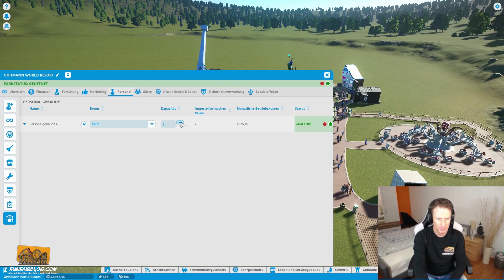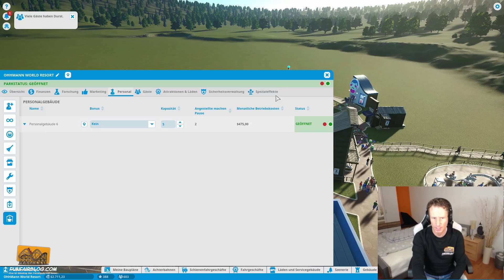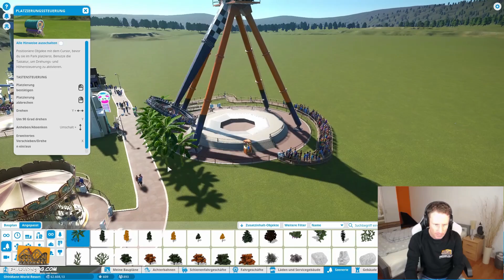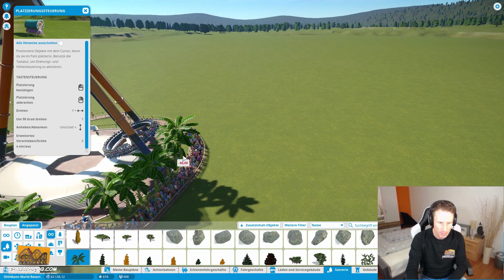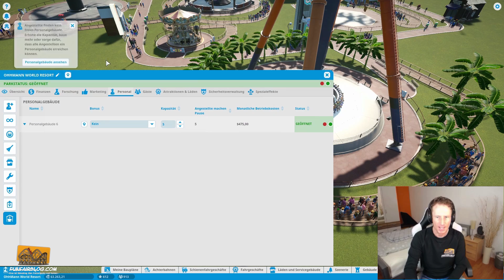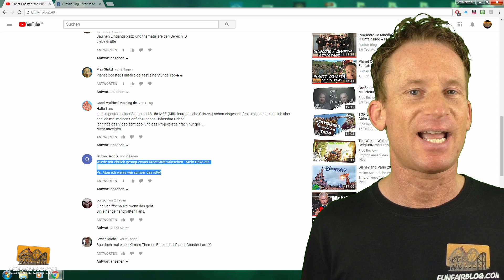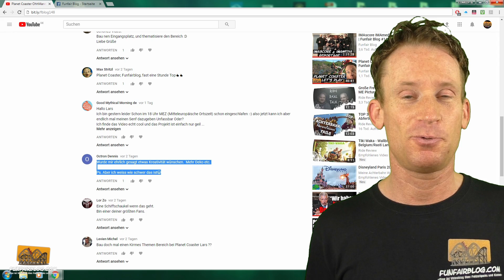Planet Coaster OhhMann World Resort Tag 2 | Funfairblog #149 [HD]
► MEINE FRAGE AN EUCH: Was soll ich als nächstes im OhhMann World Resort bauen? Schreibt es gerne mal in die Kommentare!
UMFRAGE: Soll ich eure Planet Coaster Parks besuchen? Ja oder Nein?

► VIDEO-EMPFEHLUNG:
1. Planet Coaster OhhMann World Resort Tag 1 | Funfair Blog #148 [HD]

► KANAL/SEITEN-EMPFEHLUNGEN:
1. Offizielle Planet Coaster Webseite
2. Planet Coaster kaufen¹)

► FACEBOOK GRUPPE - „Freizeitpark Kirmes Achterbahn“ powered by Funfair Blog, Ride Review, ME Pictures Freizeitpark TV, Theme-Park-Guide.de & Airtime Radio

► MEINE YOUTUBE AUSRÜSTUNG¹):
Kameras

Mikrofone
- Sennheiser MKE 2 Elements Action-Mikro für GoPro

Lübecker Studio
- 300 x 300 cm Fotostudio Hintergrund Chromakey Green Screen in Grün

Videoschnitt-Software
- MAGIX Video deluxe 2017 Plus

Zubehör
- Panasonic VW-VBT380 Zusatzakku
- Panasonic VW-LF49NGU-K Filterset
- Transcend Ultimate-Speed SDXC Class 10 UHS-1 64GB Speicherkarte für Camcorder
- Goliton Kamera DSLR Montagewinkel
- GoPro Roll Bar Mount
- GoPro Rahmenhalterung

per Banküberweisung:
IBAN: DE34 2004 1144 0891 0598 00
BIC: COBADEHD044

Musik: IMAtunes.com – Danke, dass ich eure Musik verwenden darf :)